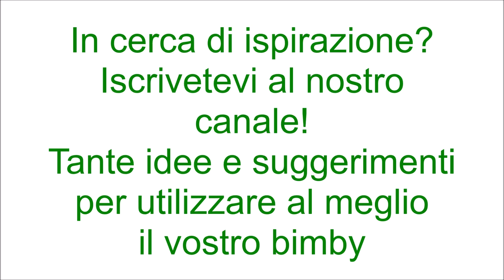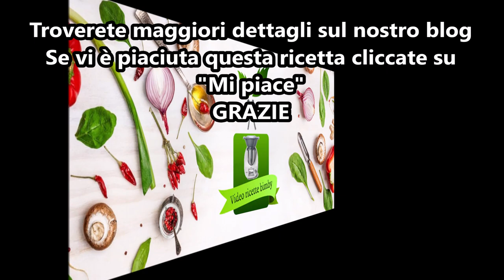Ciambelline al vino per bimby TM6 TM5 TM31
Ingredienti:
500 g di farina di tipo "00"
150 g di vino dolce passito
150 g di zucchero + q.b. per la finitura
120 g di olio di semi di girasole
1 stellina di anice stellato
1 bustina di lievito per dolci vanigliato
1 pizzico di sale